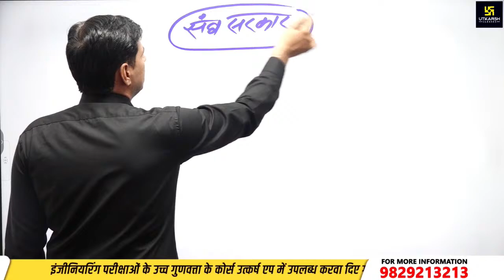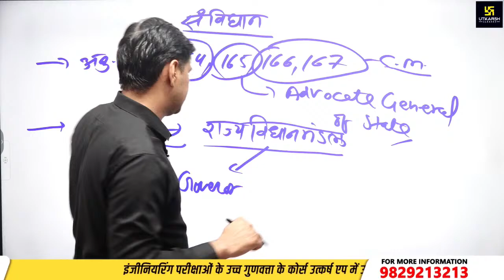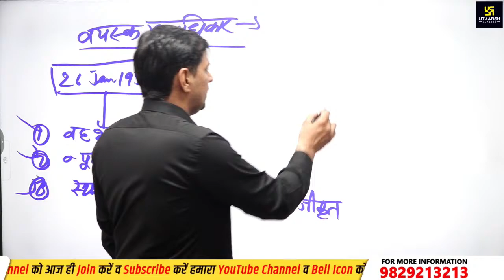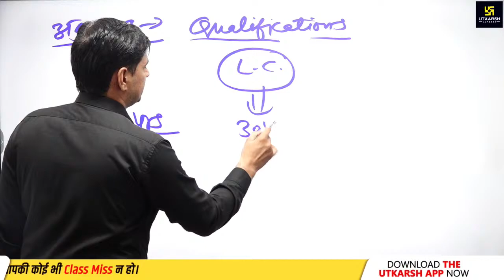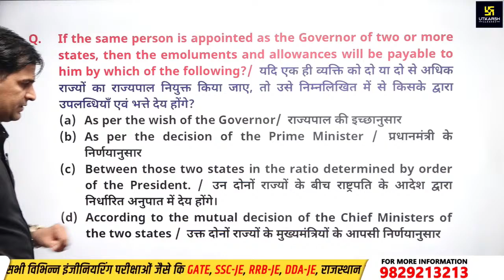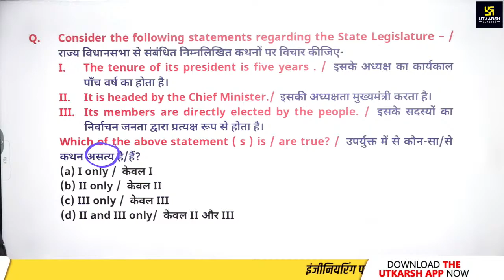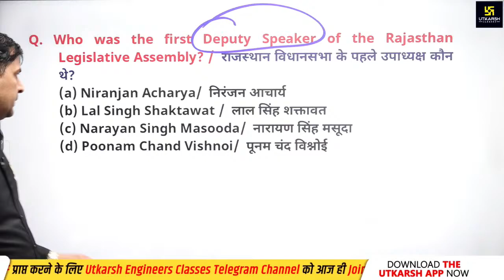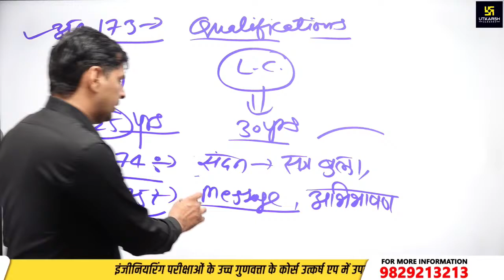RSSB JE 2023 | Rajasthan Assembly | Rajasthan Polity #6 | CE/ME/EE | Mahendra Sir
RSSB JE 2023 | Rajasthan Assembly | Rajasthan Polity #6 | CE/ME/EE | Mahendra Sir | Utkarsh Engineers Classes

इस विशेष क्लास में Mahendra Sir द्वारा आपको Rajasthan Polity का विस्तृत रूप से अध्ययन करवाया जा रहा है, जो आपकी आगामी RSSB JE की  परीक्षा के लिए अत्यंत उपयोगी सिद्ध होगा I अतः इस क्लास को अंत तक जरूर देखें I

✨JE (Civil) Foundation Online Course (Live From Jaipur Classroom)

✨AE/JE (Civil) Foundation Online Course (Live From Jaipur Classroom)

✨AE/JE (Mechanical) Foundation Online Course (Live From Jaipur Classroom)

✨AE/JE (Electrical) Foundation Online Course (Live From Jaipur Classroom)